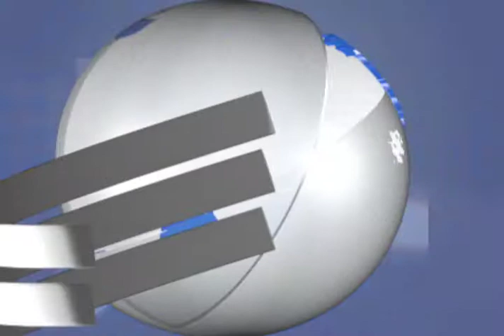Horizonte Latinoamericano 234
Esta es la emisión doscientos treinta cuatro de Horizonte Latinoamericano, una producción original del Instituto Latinoamericano de la Comunicación Educativa (ILCE).

Los temas que hoy se abordan son:
-OMS, Estrabismo.
-Educación Tecnológica en México.
-Odalisca con pantalón rojo, Matisse 1925.
-Tianguis Gastronomico, TIGAL en México.
-Sombrero Vueltiao, Colombia.